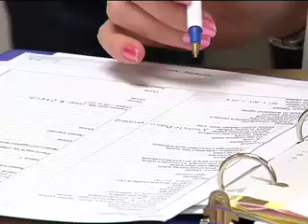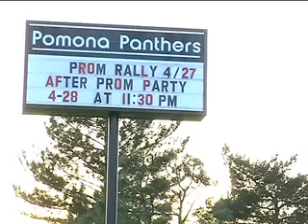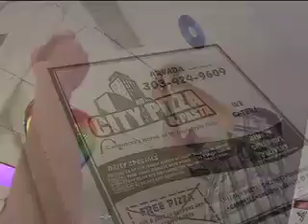Pomona High School After Prom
After Prom event is as popular at this high school as the actual prom.